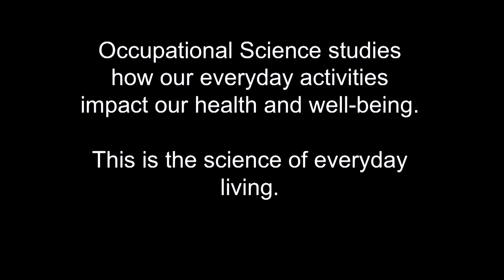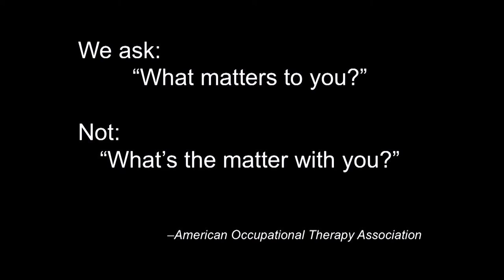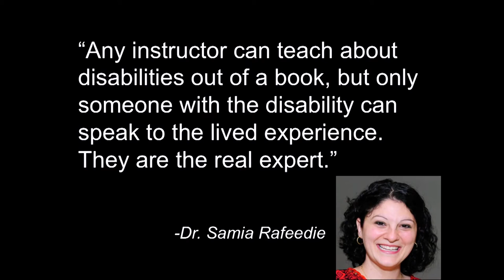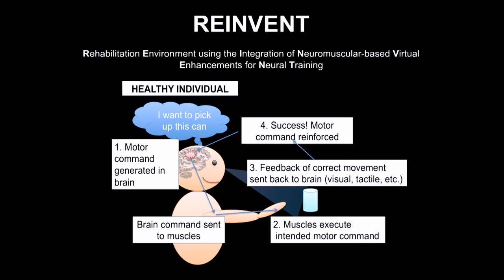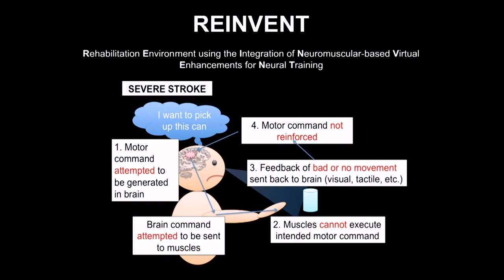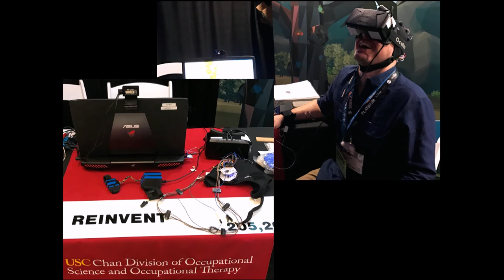Sook-Lei Liew: Allied health professions medical education, virtual reality in medical education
This talk will discuss how occupational therapy and allied health professions include everyone, especially our clients, in all aspects of treatment and care, from setting goals to measuring outcomes. We will also discuss how new technology (e.g., virtual reality) can be used to include everyone in the healthcare process.